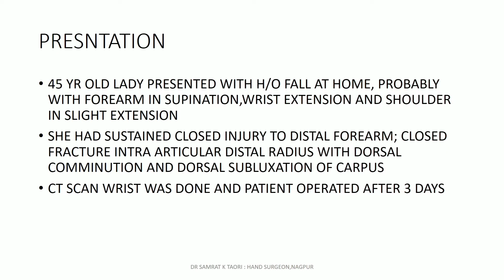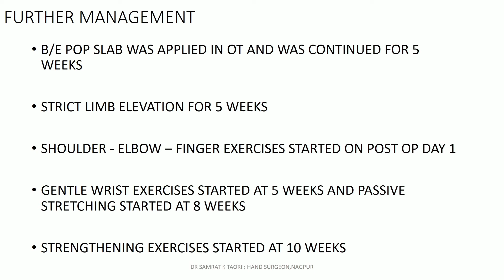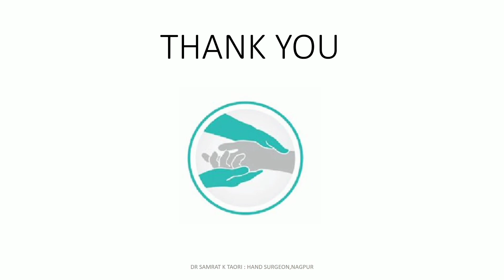Wrist injury कलाही का Fracture : डॉ सम्राट टावरी हस्थ्य शैल्यचीकीत्सक नागपुर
कलाही का Fracture जिसे वैद्यकीय भाषा में Fracture Distal Radius कहते हैं, यह common injury  है तथा इसका इलाज साधारण प्लास्टर से लेकर विशेष प्लेट से यथा उचित तरीके से कीया  जाता है ।
Fracture का विश्लेषण करके डॉक्टर निर्णय लेते है।इसके लिए x ray, CT Scan अन्य जाँच करनी  पड़ सकती है।
योग्य उपचार से समाधानकरक परिणाम मिलते हैं ।
आरोग्यं धन संपदा ।
हैण्ड सर्जन
बाह सर्जन
 कलाही इलाज
Dr Samrat Taori
Hand Surgeon Nagpur
Hand Surgery
Wrist Surgery
Hand and Reconstructive Surgery Nagpur
Dorsal plating Distal Radius
Carpal subluxation in Fracture Distal Radius